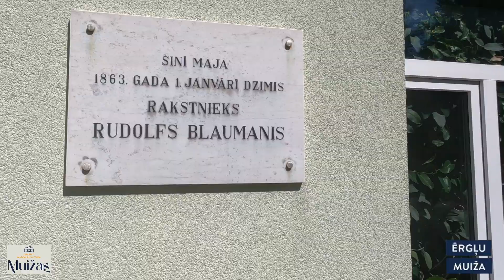Iepazīsti Madonas novada muižas - Ērgļu muiža un viduslaiku pils parks